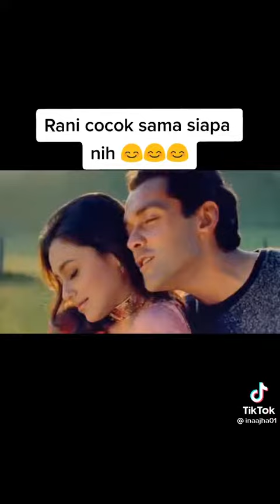Who does Rani mukherjee match? || Rani mukherjee in various movies